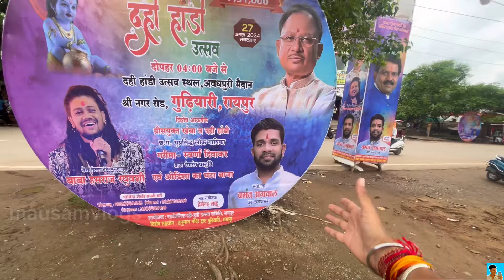विशाल दही हांडी उत्सव गुढ़ियारी रायपुर छत्तीसढ़ 2024 | Gudhiyari Dahi Handi Utsav 2024 | Mausamvlogs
hit likes.

yeh video apko kesa laga niche comment karke jarur batayega

रायपुर - गुढ़ियारी में विशाल दही हांडी उत्सव वरिष्ठ समाज सेवक बसंत अग्रवाल पत्रकार वार्ता को संबोधित करेंगे 22-Aug-2024. हर साल की भांति इस साल भी 27 अगस्त 2024 को भगवान श्रीकृष्ण की कृपा से जन्माष्टमी के पावन अवसर पर दहीहंडी मैदान गुढ़ियारी में मटकी फोड़ का भव्य आयोजन किया जा रहा है।

Gudhiyari Dahi Handi Utsav 2024
Raipur Dahi Handi Utsav 2024
Baba Hansraj Raghuvanshi Gudhiyari
Chhattisgarh Raipur Baba Hansraj
Gudhiyari Baba Hansraj Raghuvanshi Aagman
baba hansraj Raipur Agman 2024
Dahi Handi Maidan Gudhiyari
Shree nagar dahi handi utsav
Awadhpuri Maidan Gudhiyari chhattisgarh
गुढ़ियारी दही हांडी उत्सव 2024
रायपुर विशाल दही हांडी उत्सव
बाबा हंसराज रघुवंशी रायपुर आगमन